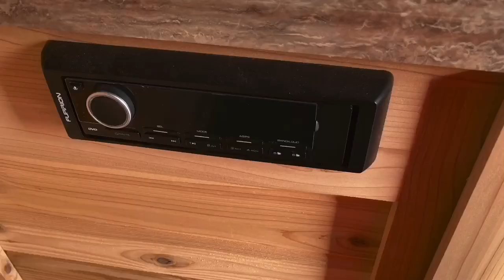Glacier 612 used